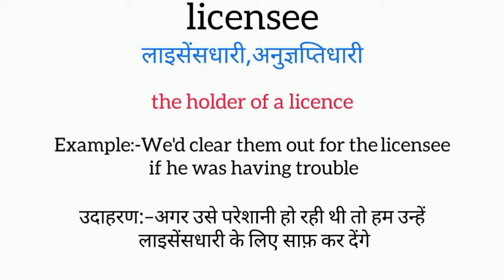Licensee meaning in hindi | licensee ka matlab kya hota hai | word meaning English to hindi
licensee meaning in hindi
licensee ka matlab kya hota hai
english to hindi
word meaning
what licensee
licensee का हिंदी अर्थ